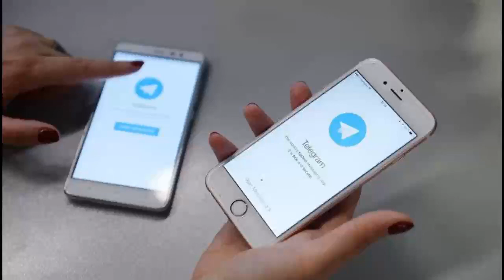В Telegram обнаружена уязвимость